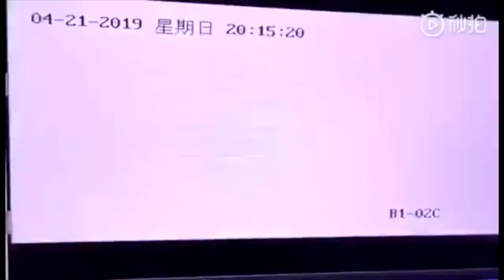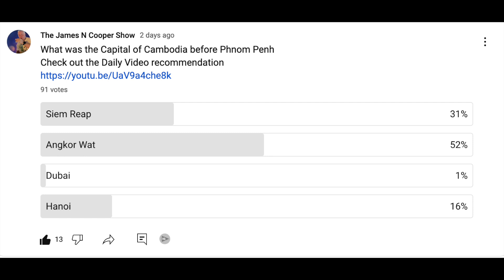Who Will Win the Battle of Tesla VS BYD - USA Vs China.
Are you curious who will win the Battle of Tesla VS BYD - USA Vs China? In this video, we take a look at the history and current standings of these two companies to see which will come out on top.

With so much competition in the electric vehicle market, it's hard to know who will win the Battle of Tesla VS BYD - USA Vs China. But don't worry, in this video we'll take a look at the history and current standings of these two companies to help you decide who you think will come out on top.